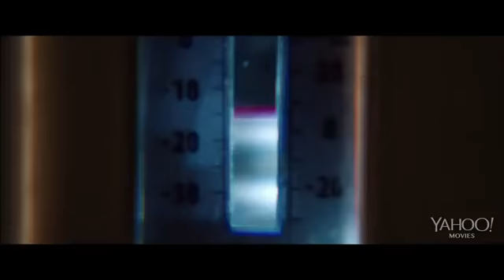Морозилка Freezer 2014 Трейлер HD 1 smotrite film 2014